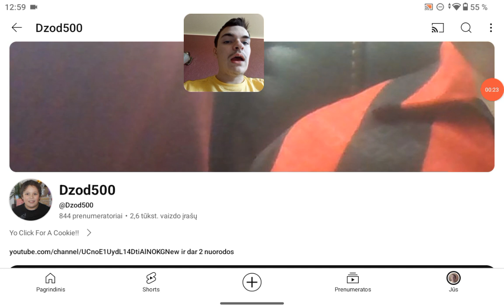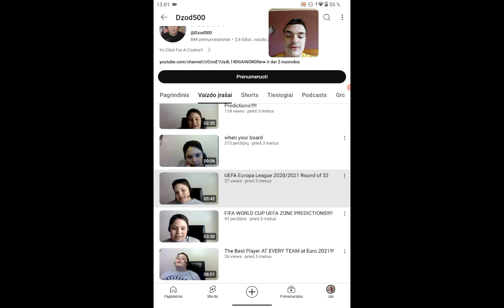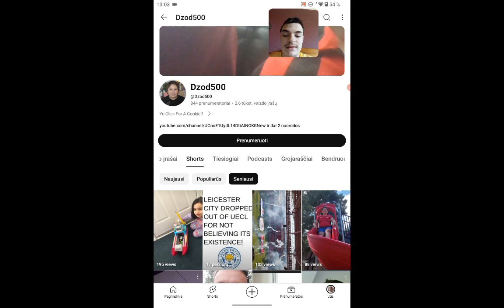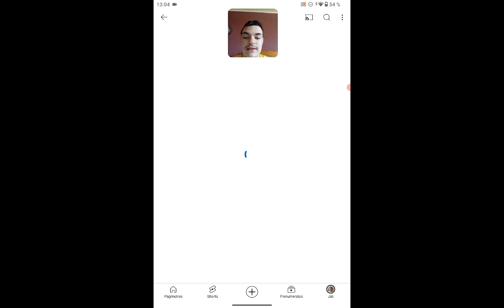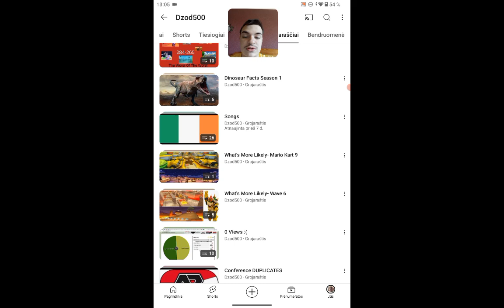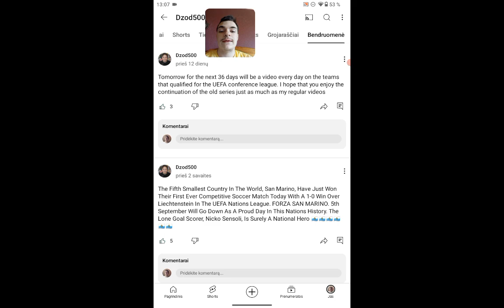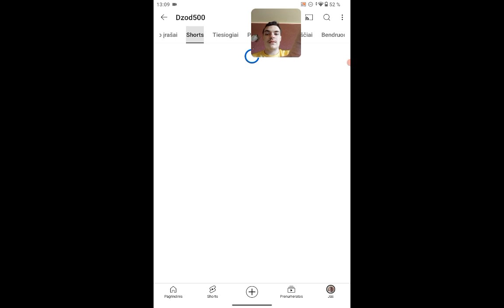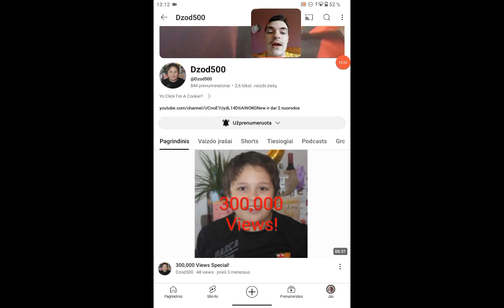Saulius let's talking about @Dzod500 his Channel and shout-out @Dzod500his Channel was best ever